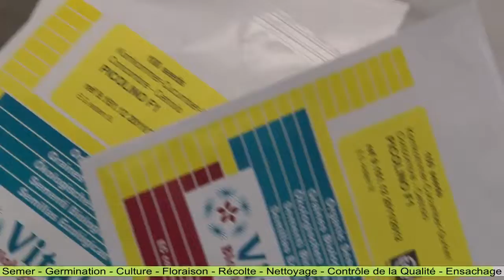Seed 2 Seed comcombre (French)